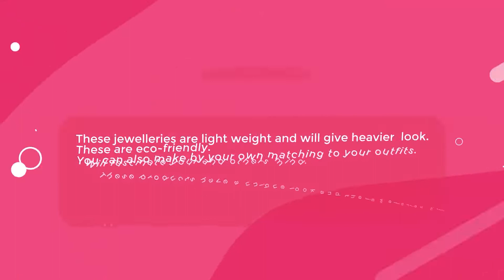SKV Vivek Vihar Business blasters Quilling team's video presentation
Big ventures start from small steps.  Quilling team of SKV Vivek Vihar is one of the 1000 teams selected in business blasters project of Delhi government. This is there video presentation of their work. They are making Quilling products like jewellery, keychains, candle stands, fridge magnets, photo frames, envelopes and many more. They also make customized items. Do like their video and promote them in getting ahead in their venture.🙏🙏